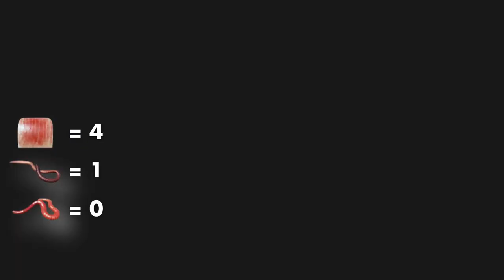Russian Fishing 4 Bait for BURBOT at WINDING RIVULET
In this video, I did an experiment, comparing 3 baits with the same setup to find out which bait the BURBOT eats the most at WINDING RIVULET in the game Russian Fishing 4.